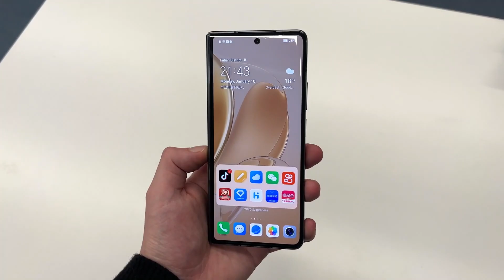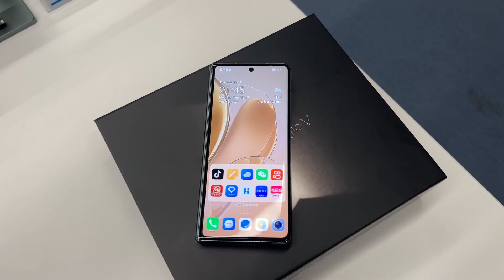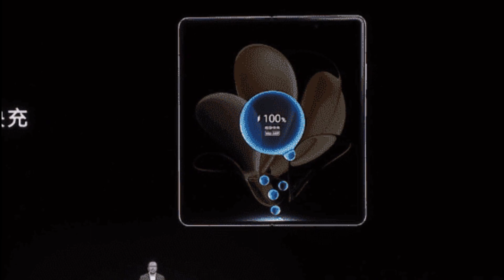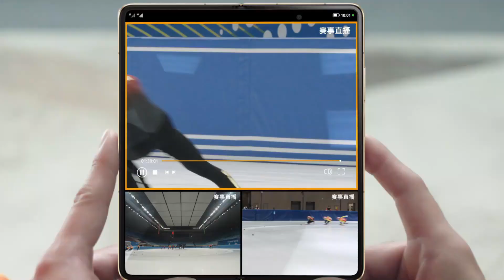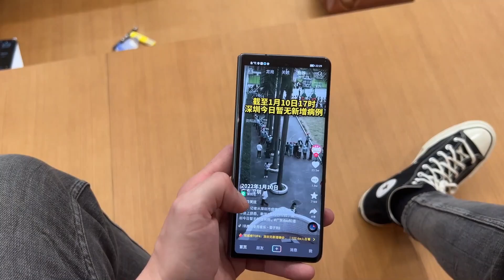El MEJOR Celular PLEGABLE Del 2022 | Honor Magic V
Hola!! En el video de hoy te muestro uno de los mejores celulares plegables que salio al mercado este 2022 y se trata del Honor Magic V.
No te pierdas todos los detalles de este celular.

El uso justo, uso legítimo o uso razonable (fair use, en inglés) es un criterio jurisprudencial desarrollado en el sistema del derecho anglosajón el cual permite un uso limitado de material protegido por copyright sin necesitar permiso del dueño de dichos derechos, en ese orden de ideas Gamma Digital no infringe ninguna norma ni derecho de autor en sus vídeos.